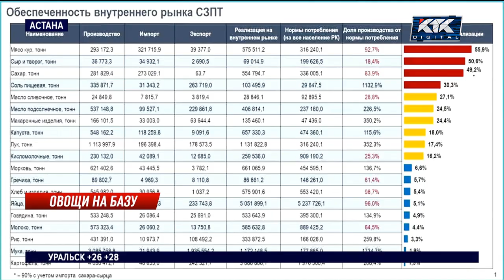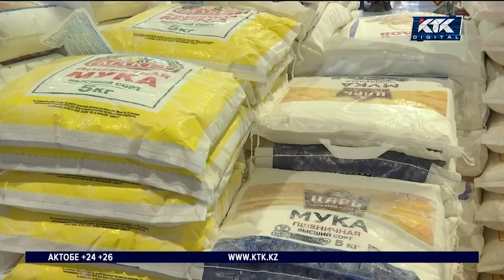Нехватка овощехранилищ возмутила премьер-министра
Овощей и фруктов в Казахстане стали производить больше, но их негде хранить. Глава правительства возмутился нехваткой специально оборудованных складских помещений.